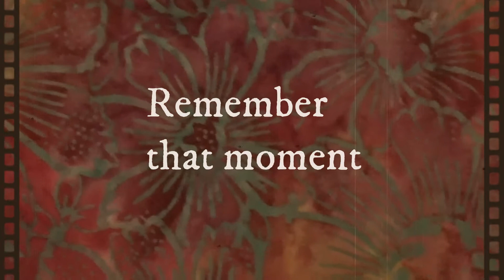The One Moment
Primordial Ooze covers The One Moment by OK Go
June 2020